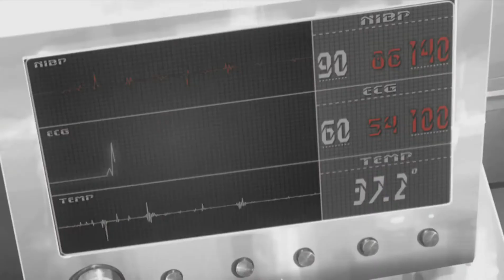World peacekeepers animeجنود حفظ السلام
World peacekeepers anime